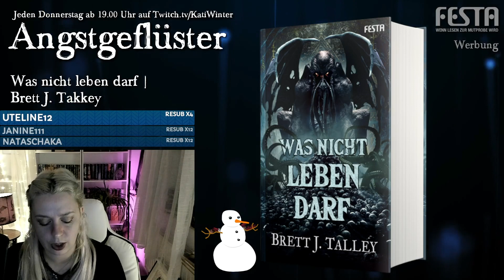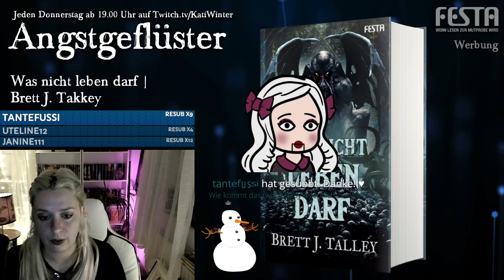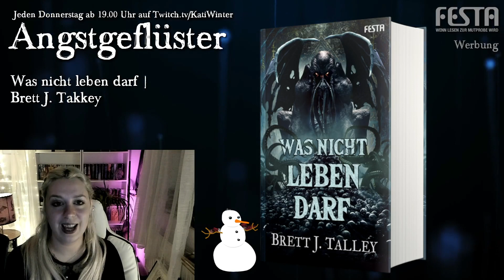Richtig gruselig: Was nicht leben darf (Brett J. Talley) | Festa Buchvorstellung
***Inhalt von Was nicht leben darf:
Um das Necronomicon zu verstehen, bedarf es des Incendium Maleficarum – und beide Bücher zusammen bringen das Ende der Welt …
Der Student der Miskatonic University Carter Weston wird von seinem Professor auf eine wichtige Mission geschickt: Er soll in der Kleinstadt Anchorhead das mysteriöse Buch Incendium Maleficarum, das Inferno der Hexe, finden. Das eigentlich verloren geglaubte Grimoire ist für den Lehrstuhl von unschätzbarem Wert und darf unter keinen Umständen in falsche Hände gelangen.
Carter nimmt die Aufgabe an. In einer geselligen Runde mit vier Einheimischen lauscht Carter ihren Geschichten und kommt dem Geheimnis des Buches näher. So beginnt sein Trip an die Grenzen des Wahnsinns …

Exklusive Vorzugsausgaben ohne ISBN im Hardcover
Keine eBooks.
Limitiert auf 1500 Exemplare.

Mittwochs ab 19.00 Uhr: Crime Time mit Kati
Donnerstag ab 19.00 Uhr: Festa Buchvorstellungen
Freitag ab 20.00 Uhr: Katis Fright Day

Mit diesem Bookbeat-Link kannst du 3 Wochen gratis hören.